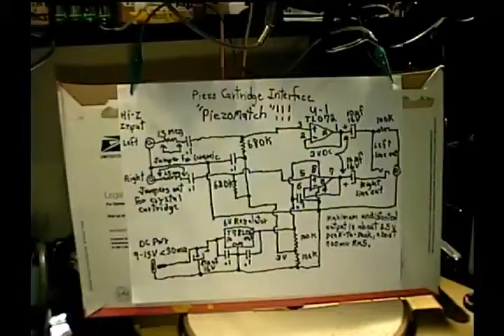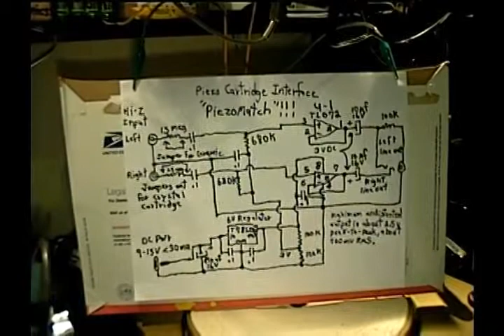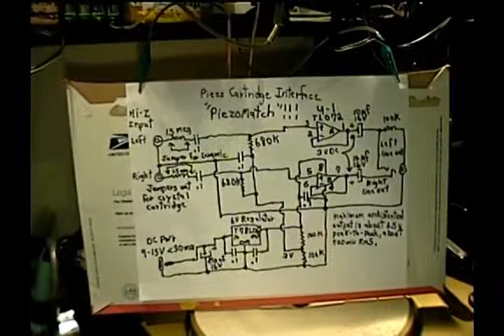Collaro-PiezoMatch-3 Dog Night-One.mp4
Woops, I did it again!  In the beginning of this vid I said this changer had a ceramic cartridge when the changer actually has a crystal cartridge. This is a demo of a 1958  Collaro Model F-200C record changer from a Magnavox console stereo. I ripped audio directly from the changer's crystal cartridge using a DIY "PiezoMatch" interface which properly loaded the cartridge with around 2.2 meg ohms and was capable of driving loads of 2.2K ohms and higher. The cartridge has phenomenal sound quality!

Copyrighted Music Recording
owned by UMG:

Three Dog Night-One

UPDATE: I pulled the cartridge to use in a Decca Seaford restore/remodel and found the cart to be an Electro-Voice model 26 with a D7 needle. It is shown, in listings, to be ceramic.

The Collaro, sans cartridge, cart mounting hardware, and some tone arm hardware, is available for a modest price, plus shipping.